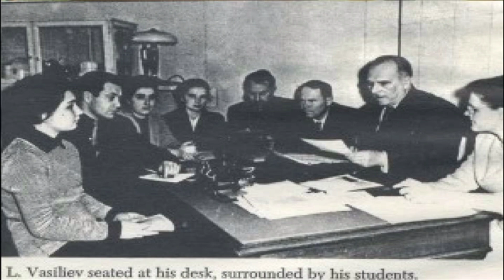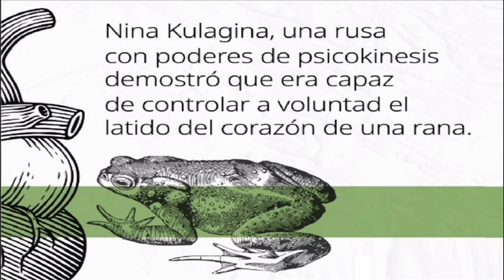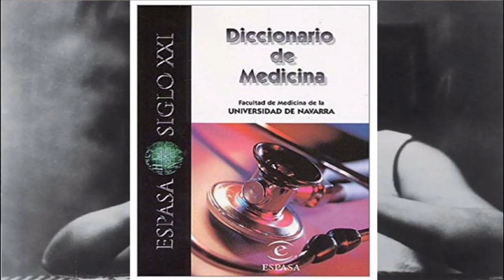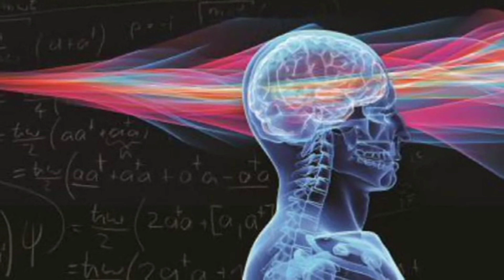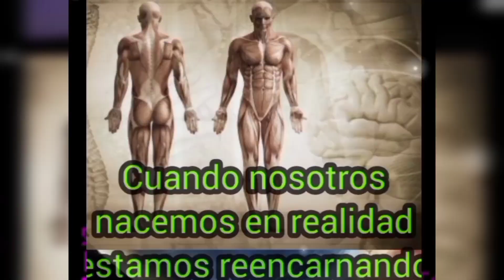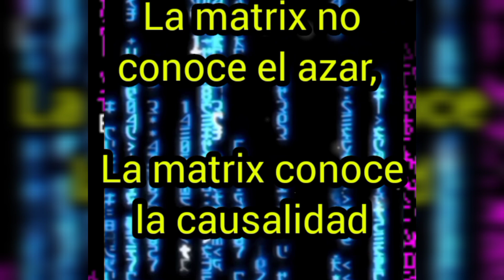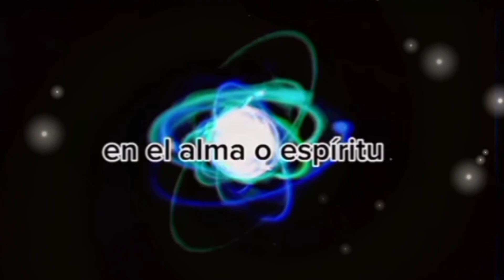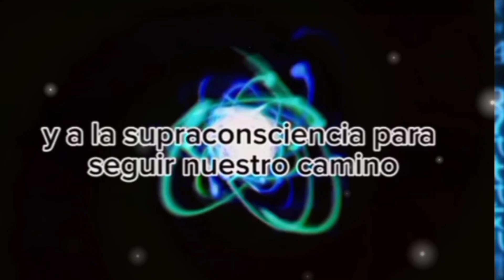Nina Kulagina - El poder de la telekinesis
NUEVA PÁGINA:
Frecuencia Indigo:

Visita La nueva página "Salud y bienestar" donde colaboraré con la terapeuta Adryanna Fernández con información sobre salud natural, no solo hay que alimentar la mnete y el espíritu, primero se tiene que empezar con el cuerpo, gracias seguirnos en este n uevo proyecto, espero les agrade y les sea de mucha utilidad...